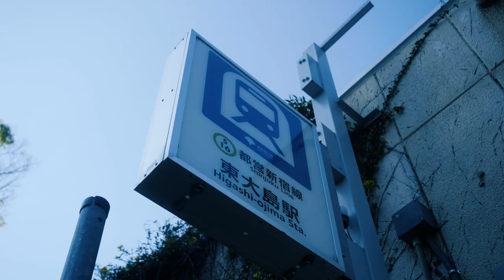DRAGON BOAT | CINEMATIC FILM | SONY A7S3